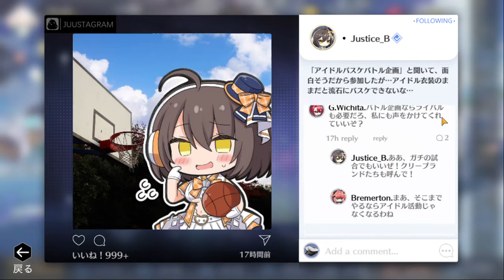[アズールレーン|Azur Lane] 激唱のユニバース | Universe in Unison Day 5